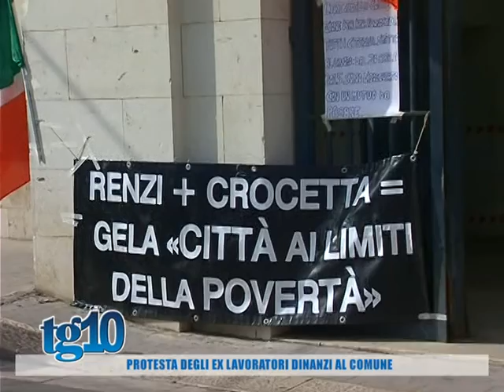Protesta degli ex lavoratori dinanzi al comune